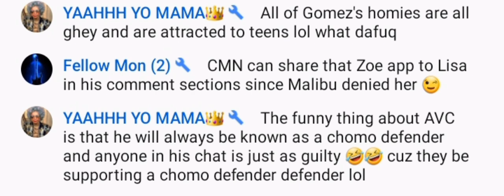YAAHHH YO MAMA Is Trying To Get Innocent People Targeted (Read Description)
The things that this YAAHHH YO MAMA account says about people could get them shot. Watch this YAAHHH YO MAMA account hide behind the keyboard and never show proof to the (MUFFIN SLANDER)